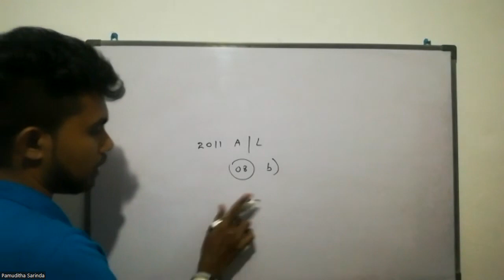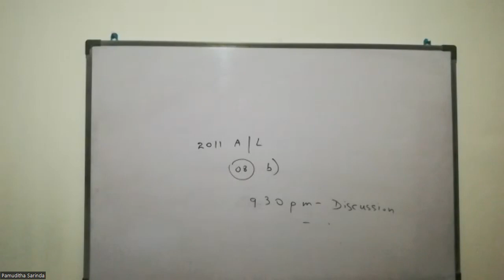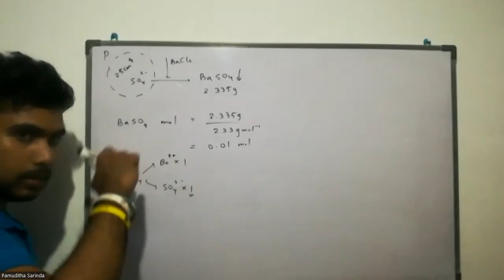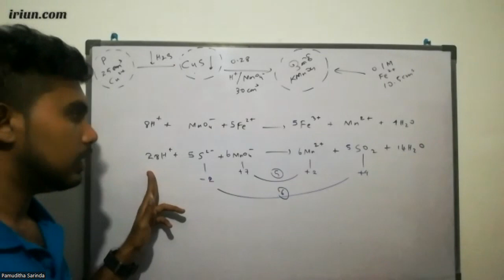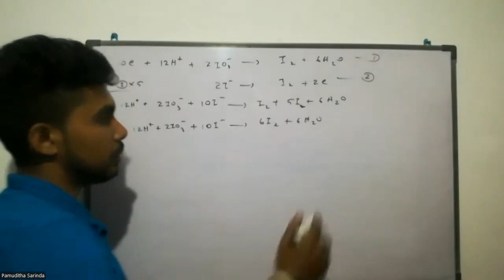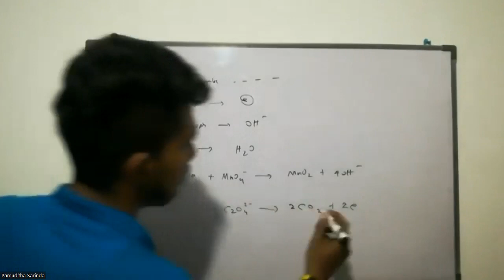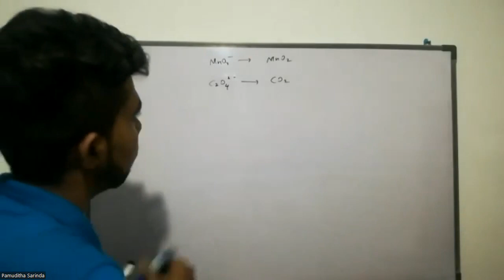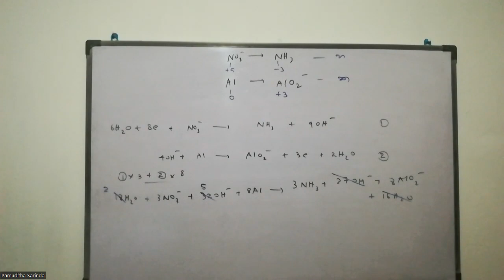Redox Free Seminar - Day 04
⭐ 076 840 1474 - Pamuditha Sarinda